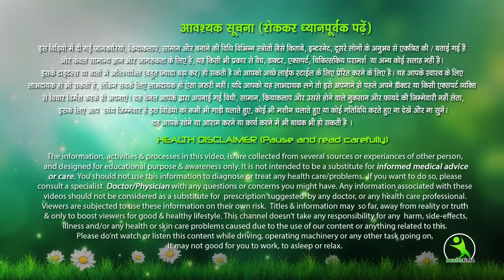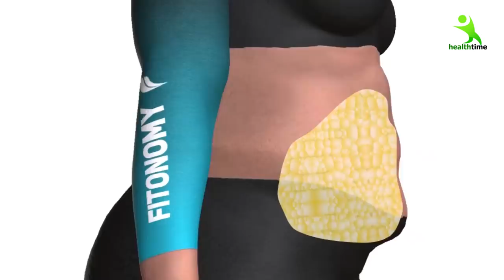हफ्ते में अपना लटकता हुआ पेट घटाओ Lose your hanging belly in week ایک ہفتہ میں اپنا معلق پیٹ کھوئے